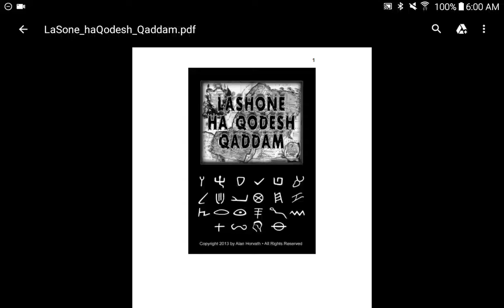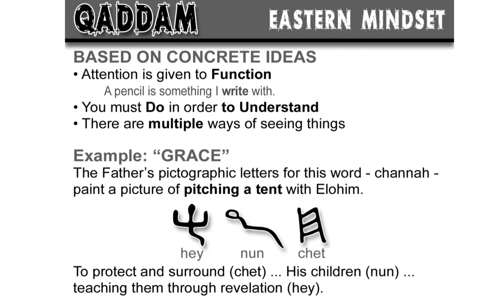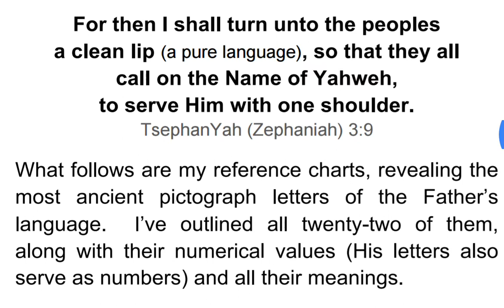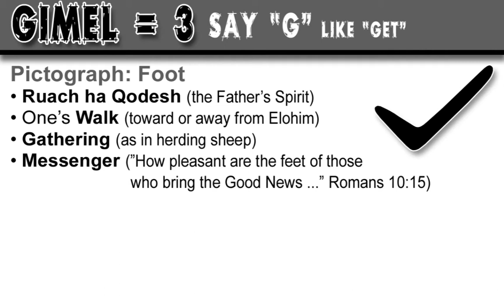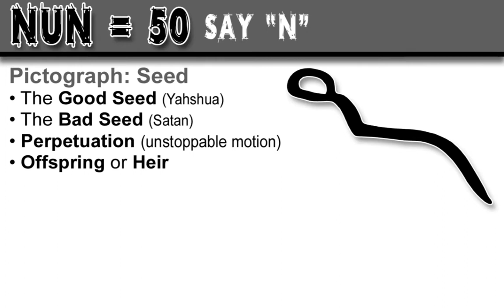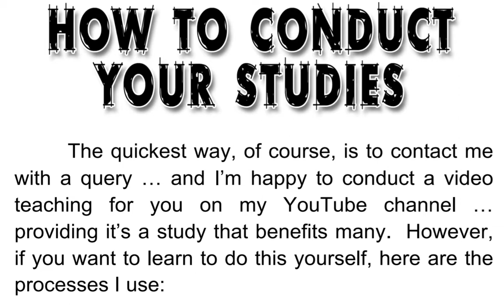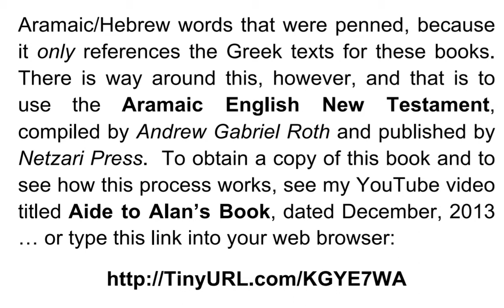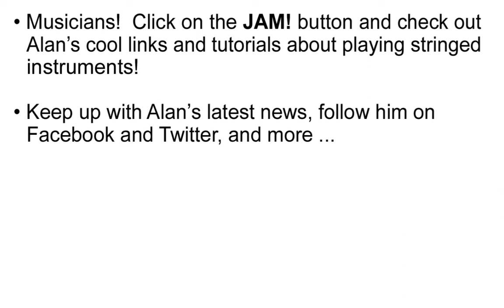💜h?™ "What's the MOST HELPFUL & SIMPLEST WAY that WORKS?"™ GIVE 1P/Month NOW! GCash